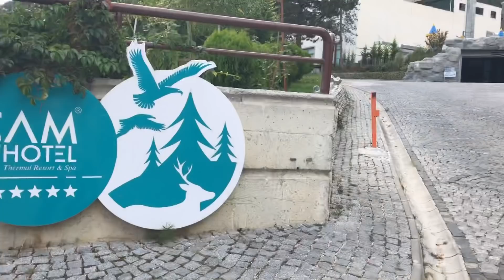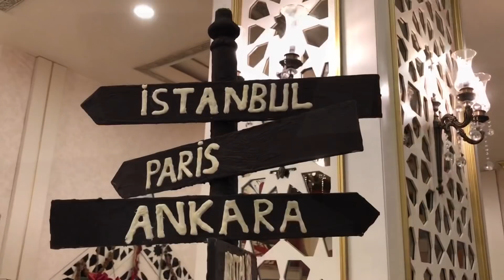İKİNCİ BALAYIMIZ - ODA KAHVALTISI 🙈 - ÇAM AĞAÇLARI ARASINDA YÜRÜYÜŞ YAPTIK - GÜNLÜK VLOG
Merhabalar. Biz Beyza & Burak Şahin. Bugün fotoğraf çekimimizden sonra Ankara Kızılcahamam Çam Thermal Hotel'e takipçilerimizle buluşmaya tatil yapmaya gittik. İkinci balayımız. Sabah oda kahvaltısı yaptık. Çam ağaçları arasında yürüyüş yaptık. Umarız beğenirsiniz. İyi seyirler dileriz :)

OYNATMA LİSTELERİMİZ;

DİĞER HESAPLARIMIZ;